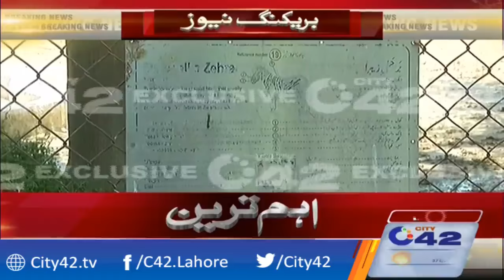Childbirth of Zebra in Lahore Zoo